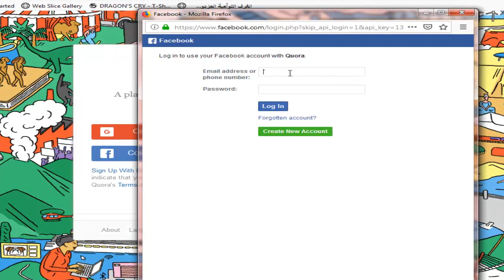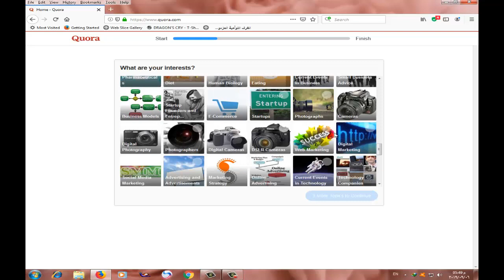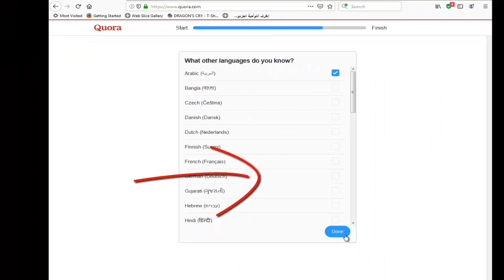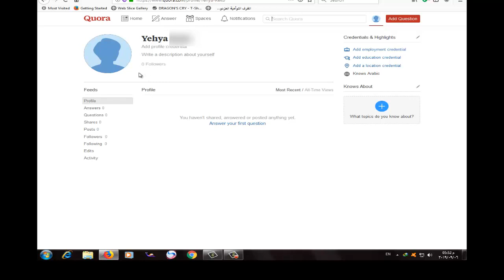شرح موقع Quora خطوة بخطوة لكى تستفيد ب 30 مليون زائر يوميا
حبايب قلبى امبارح الصراحة رجعت متأخر ومحملتش الفيديو الساعة 11 مساء ..
 معلشى والله .. أياااام سورى ...ههههههههه
وأشوفكم الحلقة الجاية
فيديو بشرح  الاستفادة من موقع ال 30 مليون زائر يوميا ... يارب يعجبكم